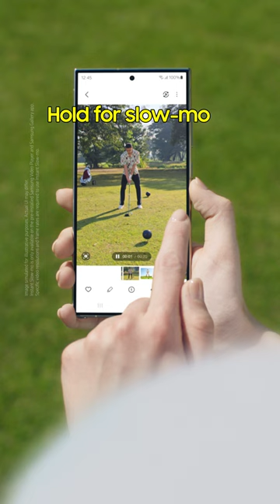Epic Tips x Galaxy S24 Ultra: Perfect your swing with Instant Slow-mo | Samsung SA